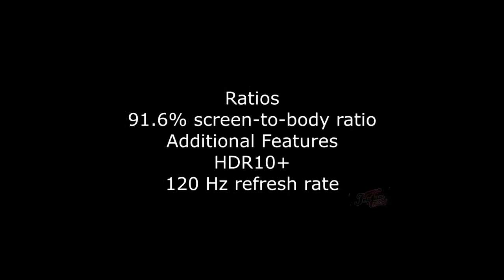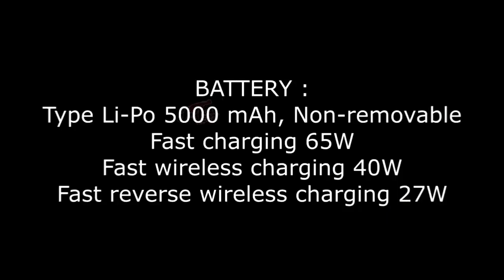Huawei P50 Pro Trailer ! P50 Pro new look ! Huawei P50 Pro Specs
HuaweiP50Pro Trailer ! P50Pro new look ! HuaweiP50 Pro Specs

,huawei p50 pro trailer#4
,huawei p50 pro official#3
,huawei p50 pro official video#9
,huawei p50 official video#25
,huawei p50 pro spec#2
,huawei p50 pro specification#7
,harmonyos
,harmony os review
,p50#4
,p50 pro plus
,p50 pro huawei#12

,update mobile phone
,update mobile
,Dt soft